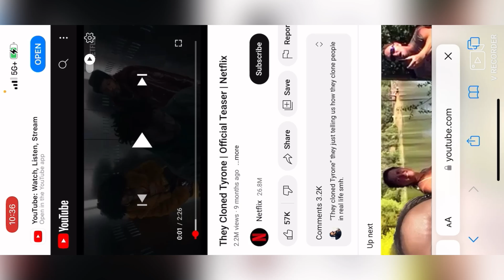Was Jamie Foxx Cloned?!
Put Your Music On Every Streaming Platform On The Internet And Get PAID For It